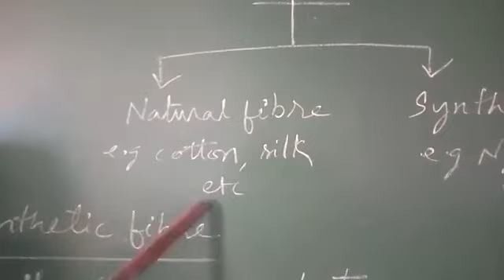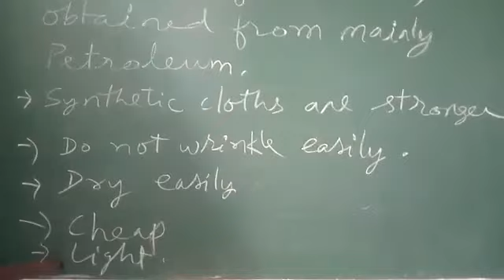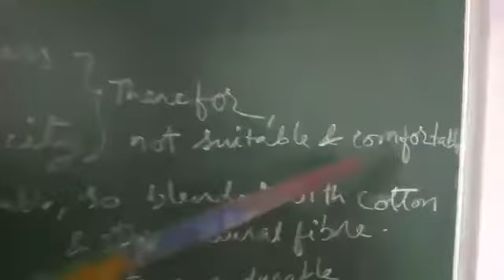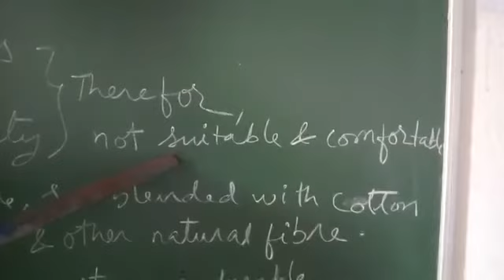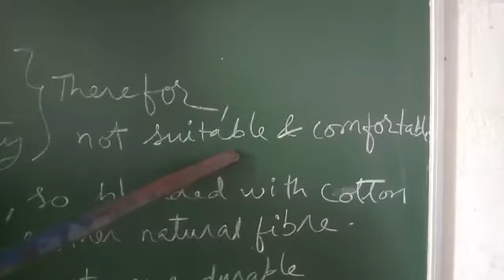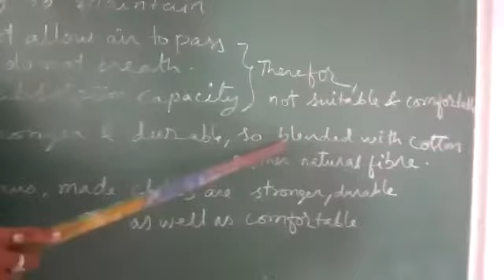Std. 6-science (chem) ch3 part1